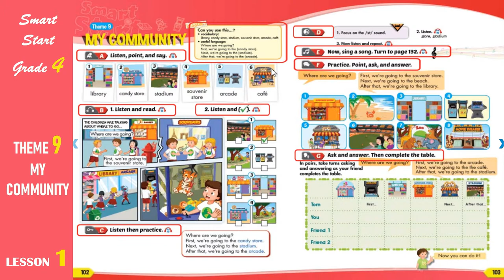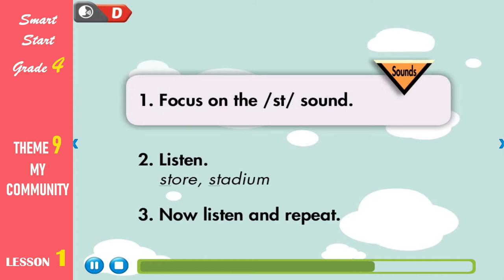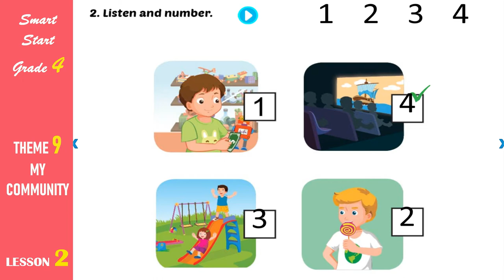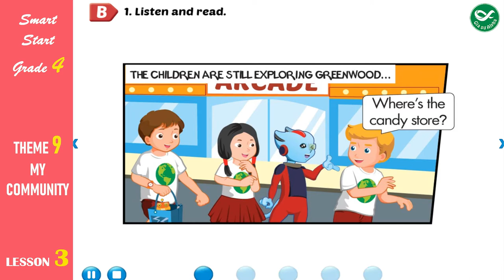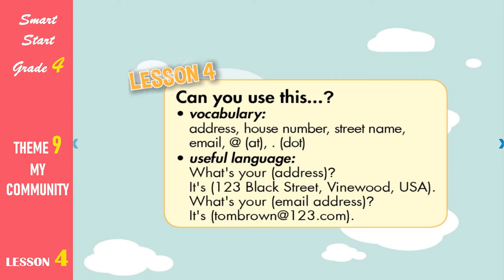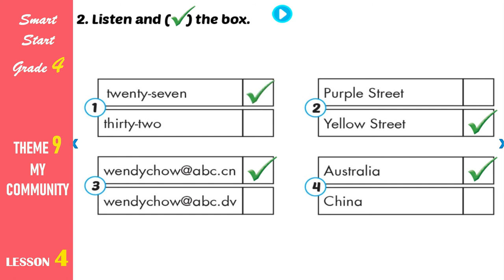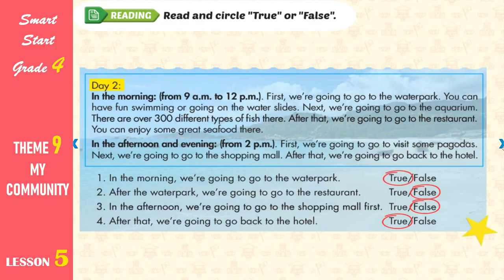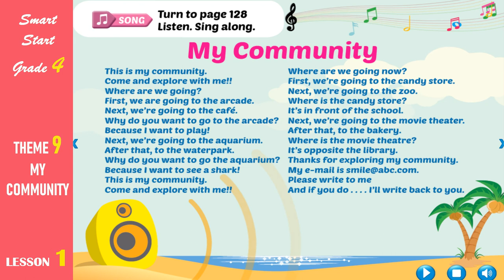Smart Start Grade 4 - Theme 9: My Community